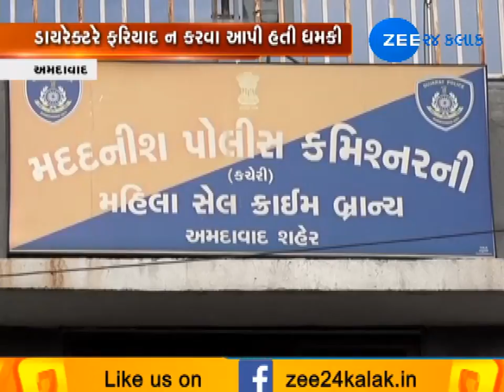Rape complain at Ahmedabad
અમદાવાદમાં રેપની ફરિયાદ. કંપનીના માર્કેટિંગ મેનેજર અને ડિરેક્ટર સામે આરોપ મૂકવામાં આવ્યો છે.